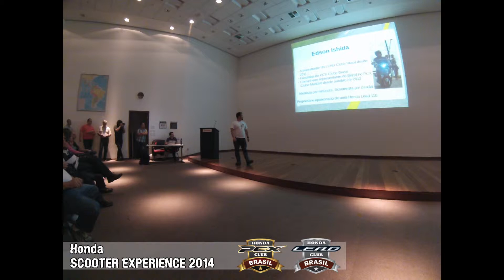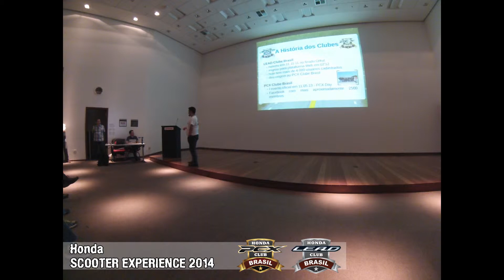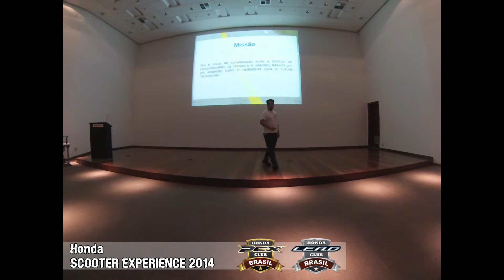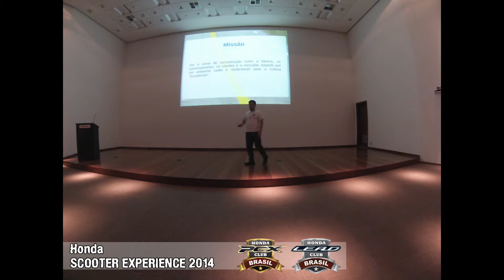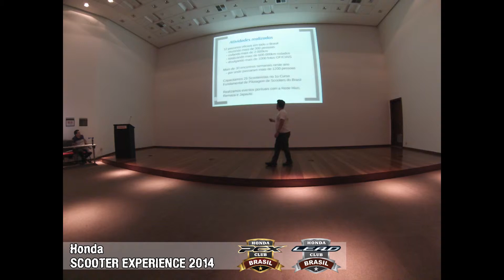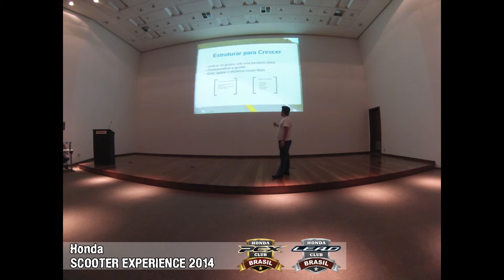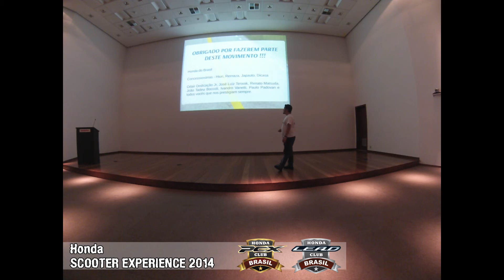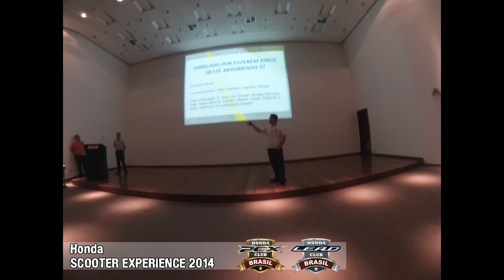Honda Scooter Experience 2014 apresentação HSB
Apresentação sobre a os motogrupos PCX Clube Brasil e LEAD Clube Brasil durante o evento Honda Scooter Experience 2014.

Filmado por Hugo Hiraki